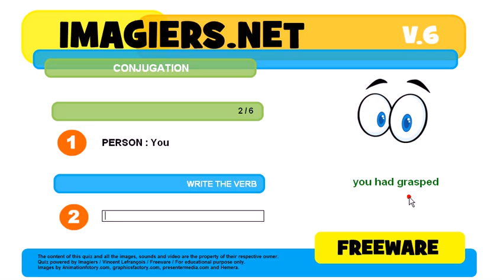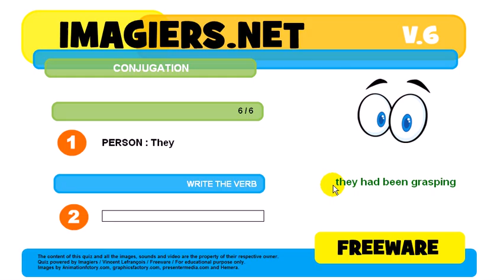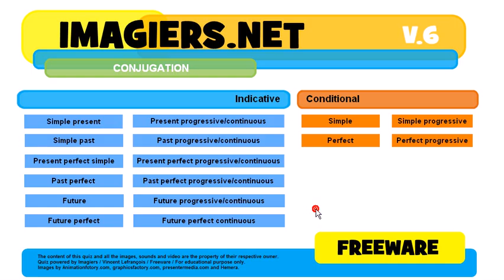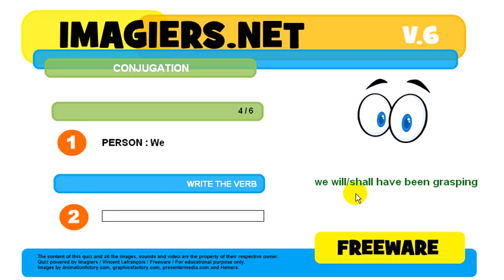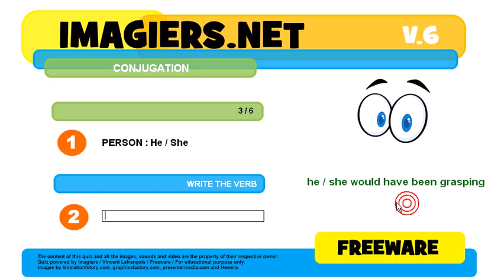How to conjugate # to grasp